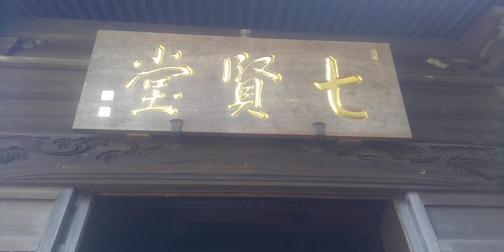大磯町 旧吉田茂邸 七賢堂20240210一般公開 開扉240210 112527